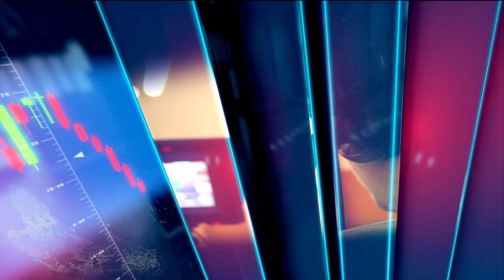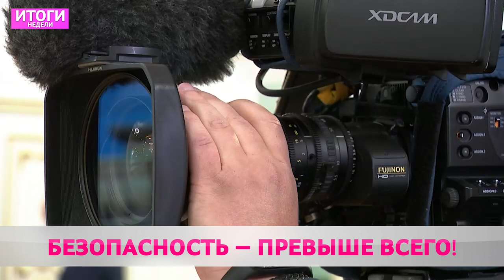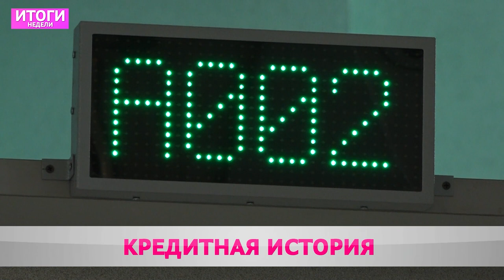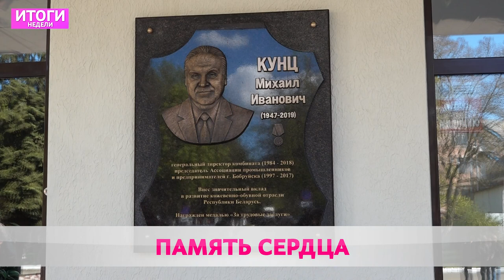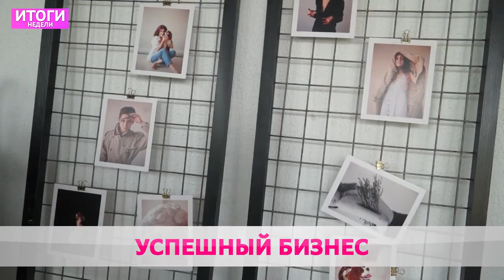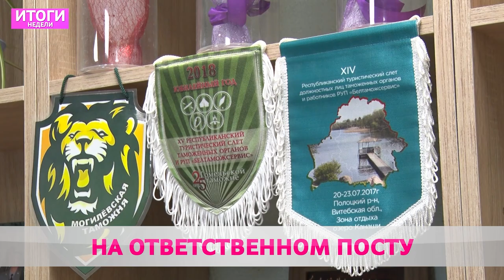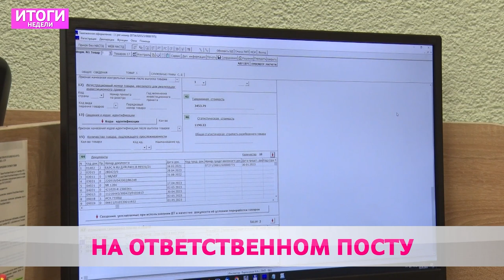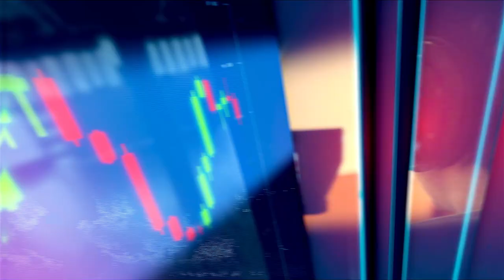Итоги недели 07 05 2023